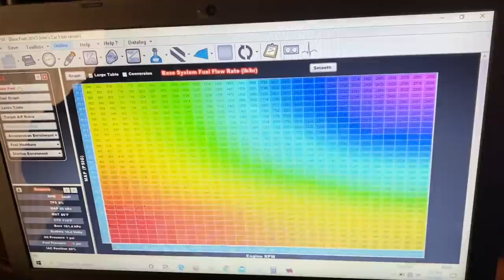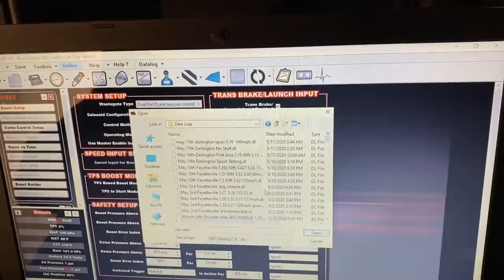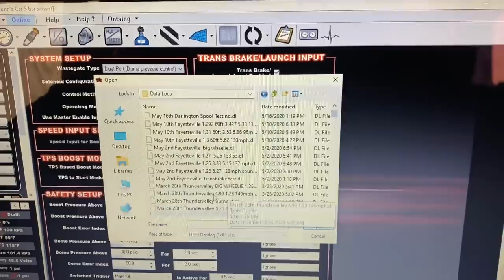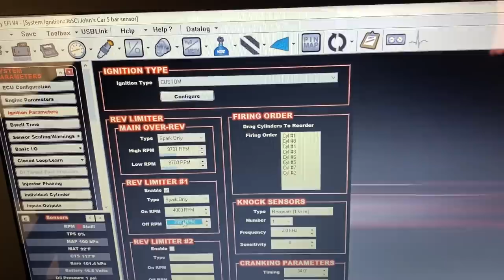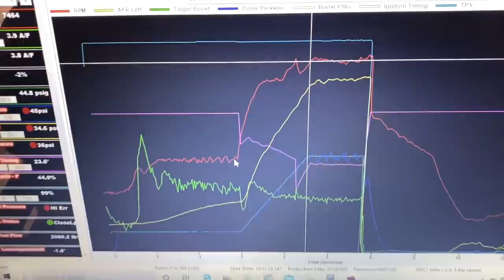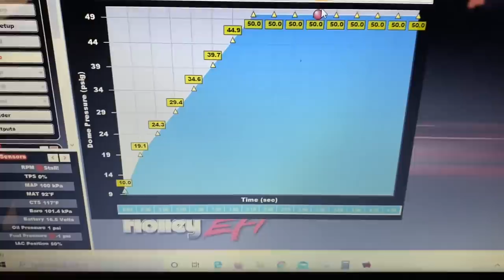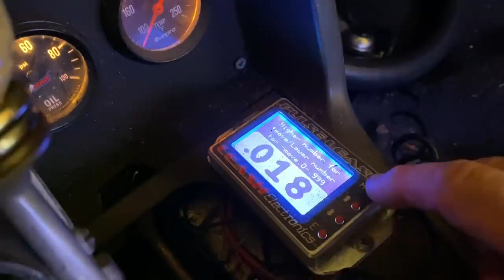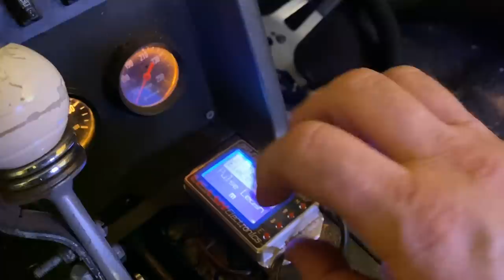252 List Race Ready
Race coming up Saturday, it's the 252 list race at Kinston Dragstrip.  This is an Eastern NC race, like the street outlaws do.  We will be racing for cash, and to be put on the top 10 list where we can battle it out once a month for spots.  Should be a good time.  Having to make some changes to the car, this track is not gonna be as sticky as Darlington was, most cars run slicks but I'm gonna be trying on the M/T Pro Bracket Radials.